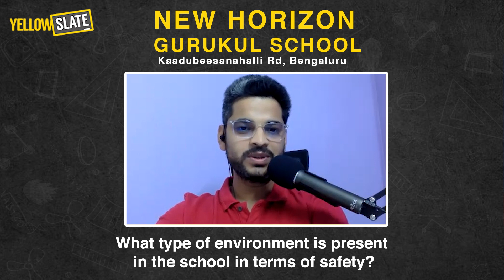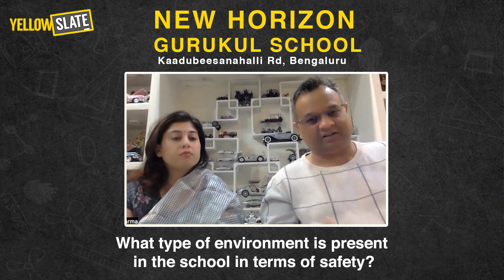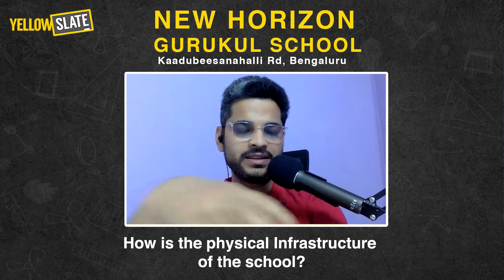New Horizon Gurukul School Review | Kaadubeesanahalli, Bangalore | Parents Perspective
Are you interested in sharing your insights in an interview like this? We'd love to learn more about your child's school experience to assist other parents in making informed decisions. For a greater cause, let's collaborate to provide accurate and authentic information about schools. Together, we can make a difference.

Discovering Educational Excellence: Parental Perspectives on New Horizon Gurukul School 🏫💡

In this insightful video, we bring you the voices of parents whose children are thriving at New Horizon Gurukul School (NHGS). They share their experiences, shedding light on the school's academic orientation, safety environment, infrastructure, teaching quality, teacher accessibility, and their overall recommendation of NHGS to other parents.

0:00 - what made you join your kids in this school
1:37 - how is the academic orientation of the school
3:05 - what type of environment is present in the school in terms of safety
5:16 - how is the physical infrastructure of the school
6:14 - what do you think of the quality teaching  in the school
8:55 - how accessible are the Teachers
9:17 - how likely are you to recommend NHGS to your peers and family

Yellow Slate is the leading school search platform in India, offering a comprehensive solution for parents seeking the best schools for their children. With a wide range of filters to choose from, including location, syllabus, and reviews, Yellow Slate assists parents in finding the most suitable schools.

 Operating in 9 major metro cities across India, Yellow Slate has garnered immense popularity, attracting over 1 million parents to its platform. By providing a user-friendly interface and valuable information, Yellow Slate empowers parents to make informed decisions about their children's education.

 Trust Yellow Slate for authentic and reliable school information. We're dedicated to helping parents navigate the process, ensuring you have all the essential details at your fingertips. 💛🔍

In this video, we cover everything you need to know:

 Why New Horizon Gurukul? Parents reveal the compelling reasons that led them to choose NHGS for their children's education, emphasizing the school's holistic approach and nurturing environment.

Academic Orientation Explored: Dive into the school's academic framework, where parents discuss how NHGS fosters a balance between academic rigor and creative exploration, ensuring students are well-prepared for future challenges.

 Safety First: Learn about the measures and environment NHGS has in place to ensure the safety and well-being of every student, a paramount concern for every parent.

 Infrastructure at a Glance: Take a closer look at NHGS's physical infrastructure, with parents highlighting the modern facilities and resources available to students, from classrooms to sports complexes.

 Quality of Teaching: Parents share their views on the quality of teaching at NHGS, praising the faculty's dedication, expertise, and innovative teaching methods that engage and inspire students.

 Teacher Accessibility: Discover how NHGS promotes open communication between teachers and parents, ensuring that parents are well-informed and involved in their child's educational journey.

 Would You Recommend NHGS? Hear directly from parents about their likelihood of recommending NHGS to peers and family, reflecting their satisfaction and trust in the school's educational standards.

🌐 Start your school selection journey with Yellow Slate, where clarity and confidence in your child's education begin.